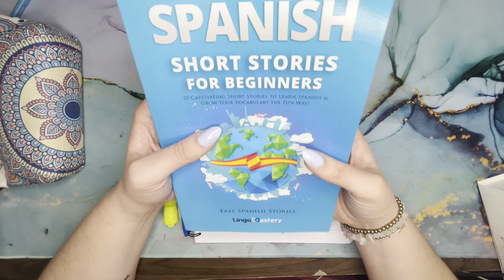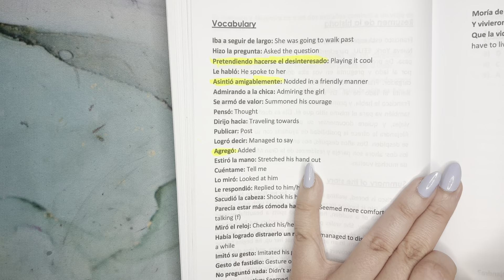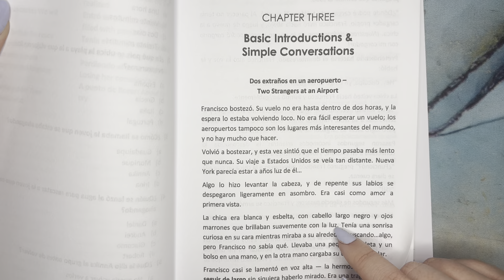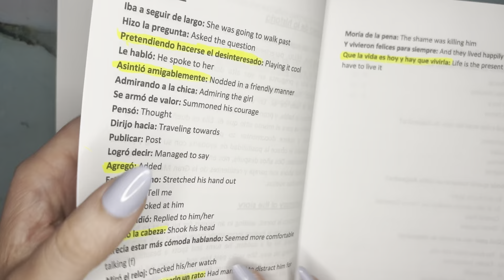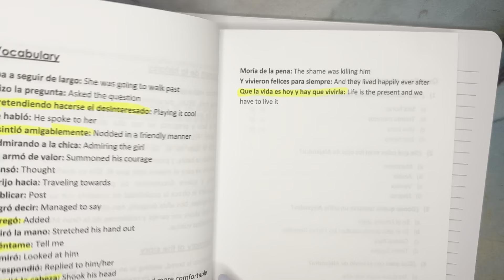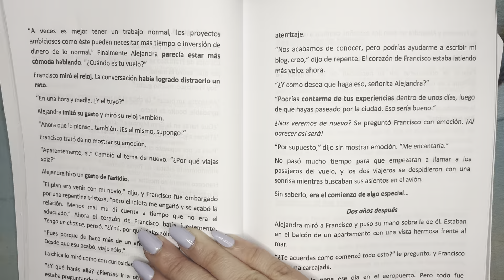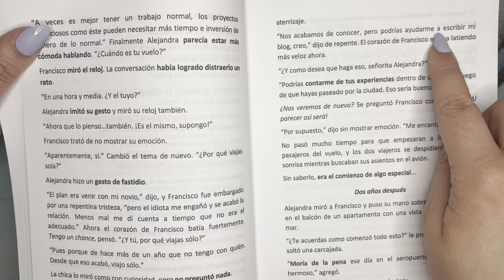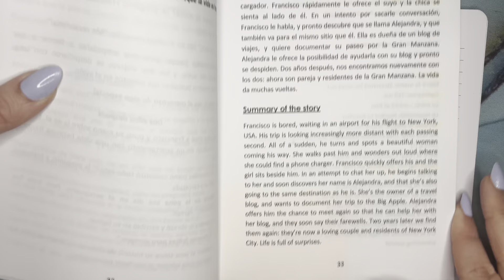ASMR Storytime en Español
ahhh this short story was my favorite so far. A meet cute romance, who doesn’t love that :P. I review the vocabulary beforehand and summarize the main points of the story in English. I hope you enjoy!!